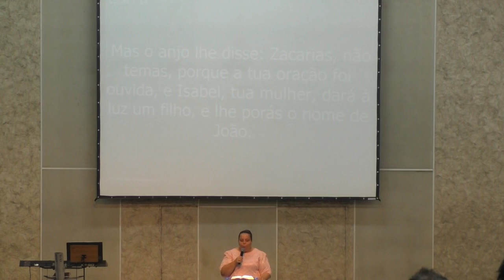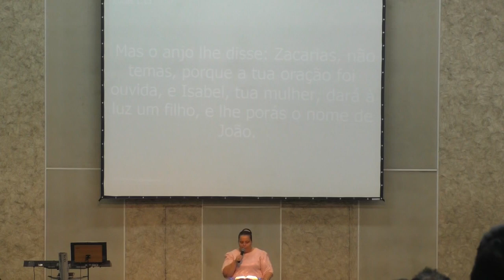Pastora Helena Raquel - Na Pib em pavuna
🎵BAIXE/OUÇA O ÁUDIOBOOK: EU NÃO SOU AITOFEL

💿 ADQUIRA OS DVDs DA PASTORA HELENA RAQUEL EM NOSSA LOJA VIRTUAL